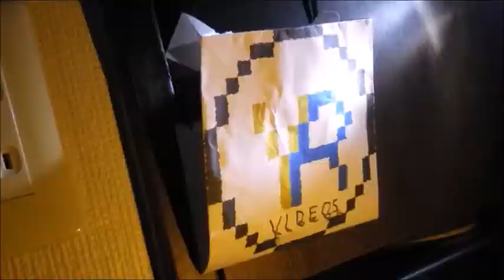Bee's Revenge Episode 2 The Hint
Hello. We are YumaRin!
Today, we are uploading Bee's Revenge.

Sorry it was very late. Since there is no viewers, we thought of ending this series on 1st series.

Credit:
Story by: YumaRin
Script by: Rin
Pet hawk by: Yuma
Honey bee by: Rin
Honey Seller by: Yuma
Picture taken by: YumaRin